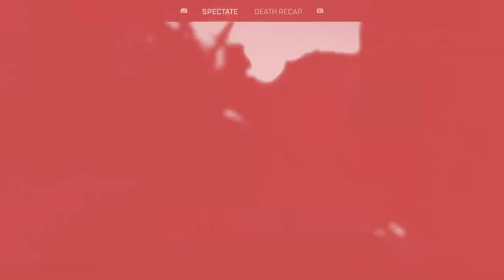Viet Cong tactic - Apex Legends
16:14-18:16 hiding in vegetation like the Viet Cong